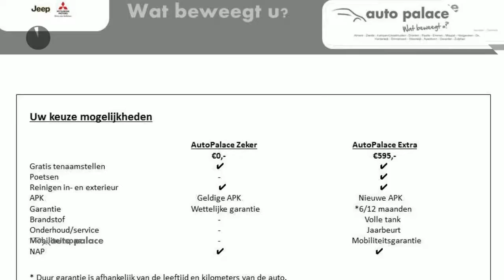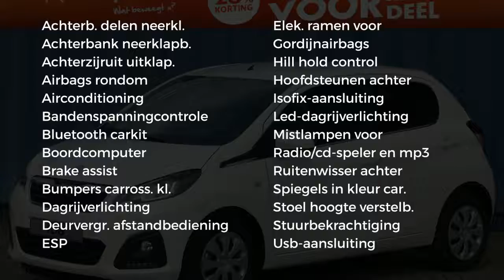Peugeot 108 1.0 e-VTi 72pk Active Premium Pack |Airco|Centr vergr